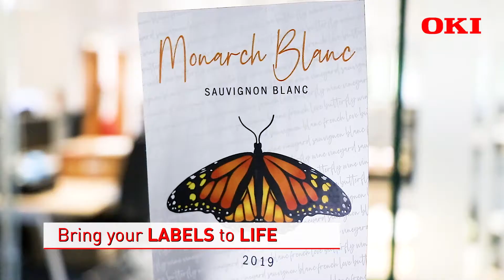OKI Pro1040 / Pro1050 Label Printer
OKI’s Pro1040/1050 Label Printer helps businesses to capture more attention through creative labels. This four colour narrow format label printer is easy to set up and requires minimal training to use. Built to meet the needs of customers who desire a wider choice of label designs, yet print a lower print-volume to reduce stock and wastage, the OKI Pro1040/1050 prints in CMYK, enabling creativity and flexibility in label designs across a range of materials.